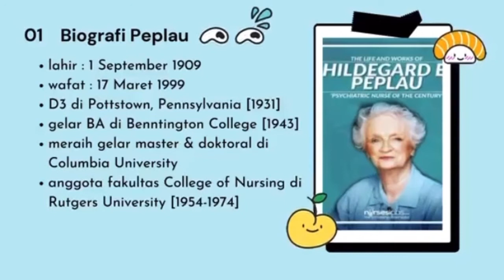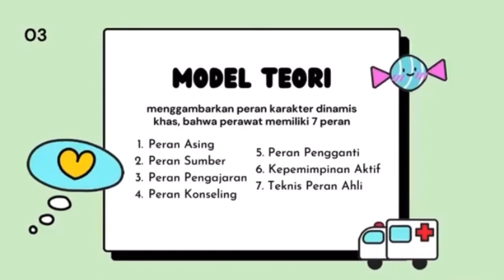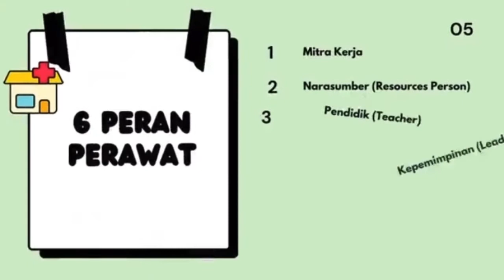TEORI KEPERAWATAN MENURUT HILDEGARD E PEPLAU | Silvia Putri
Assalamualaikum wr.wb.
Berikut adalah video dari kelompok 5 Falsafah dan Teori Keperawatan mengenai Teori Keperawatan menurut Peplau

KELOMPOK 5
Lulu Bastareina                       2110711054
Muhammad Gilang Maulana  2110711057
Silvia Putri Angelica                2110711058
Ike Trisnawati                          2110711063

Terimakasih,
Wassalamu'alaikum wr.wb.